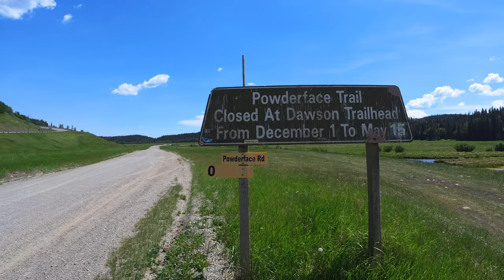Powderface Trail Honda Africa Twin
The scenic and twisty Powderface Trail is a very exciting journey located  in the front ranges of Kananaskis Country, in the heart of Alberta, Canada. It is a spectacular drive which demands serious respect.
The road is 34km (21 mile) long running north-south from Highway 68 (Sibbald Creek Trail) to AB-66. At the beginning of the road a sign warns: ‘Road not recommended for travel. Use at your own risk’. Caution: watch for livestock on road. The road cuts through remote Kananaskis Country environs, running alongside creeks and dense coniferous forests.
Is the Powderface Trail dangerous?
It is a twisting, turning, roller coaster well maintained gravel road. Some parts of the tough stretch of gravel are periodically washed away. There is no cell phone coverage so be prepared. Heavy winds sometimes blow over the ridge. This is definitely not a Sunday drive. Keep in mind the trail requires some skills as gravel is loose in some sections, bumpy stretches and very dusty conditions.
Is the Powderface Trail open?
Located in the heart of Rocky Mountains, drive with care as this is a mountain road topping out at 1.854m (6,082ft) above the sea level. It’s one of the highest roads of the country. It’s closed from 1st December to May 15th, weather permitting.

Chapters:
0:00 Intro
0:53 Entering Kananaskis Country
3:58 Elbow Falls
5:50 View of the mountains
6:05 Forgetmenot Pond
6:50 Powderface Trail
11:08 Beautiful Mountain Views
15:25 Other side of the trail